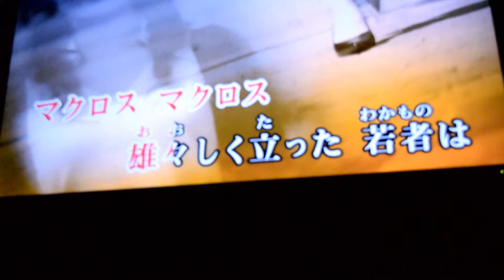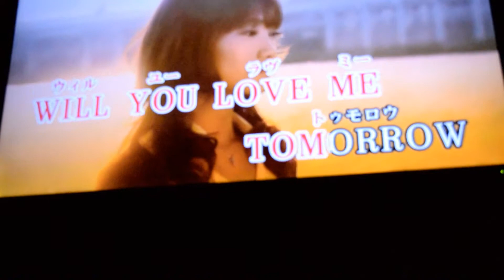BPカラオケ マクロス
マクロス難しいよね
NHKのど自慢大会ぽさがでてて笑ってしまった
鐘ひとつのパテーン